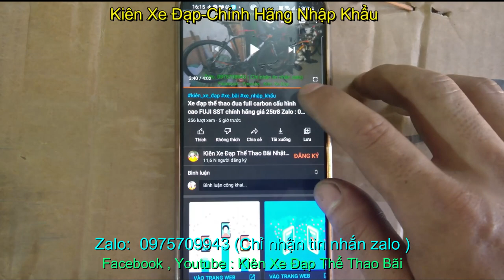Xe đạp đua thể thao chính hãng MERIDA FIT nhập khẩu giá sold zalo 0975709943